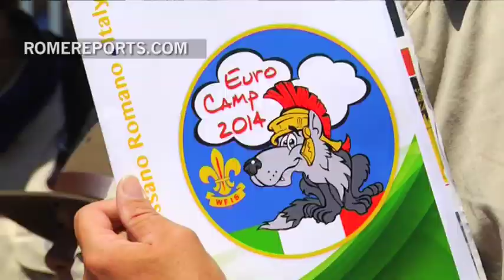Regresan las audiencias generales y los peregrinos de todo el mundo | Vaticano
Las audiencias generales de los miércoles vuelven en agosto. Eso sí, el calor obliga a que sean dentro del Aula Pablo VI, lo que significa el aforo es mucho más limitado que el de la Plaza de San Pedro .